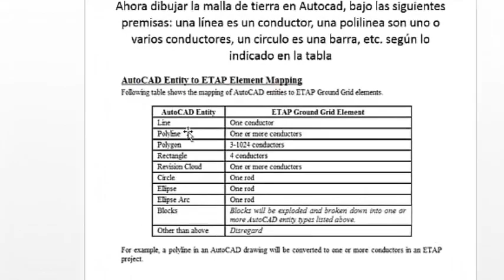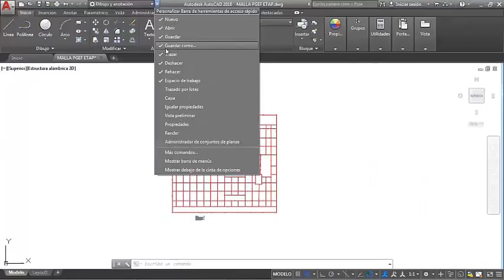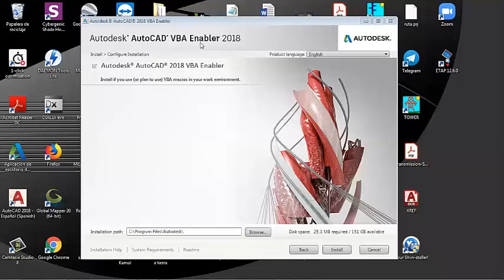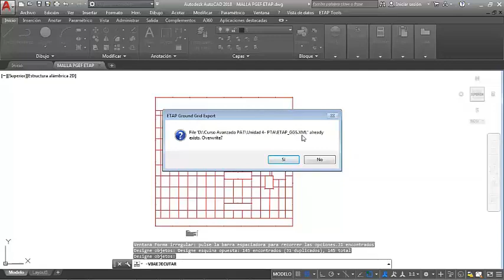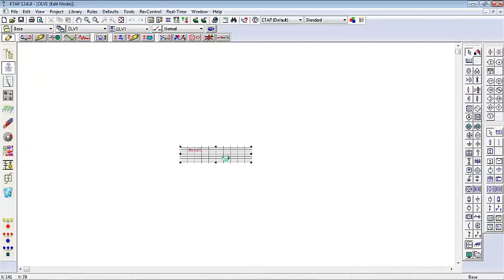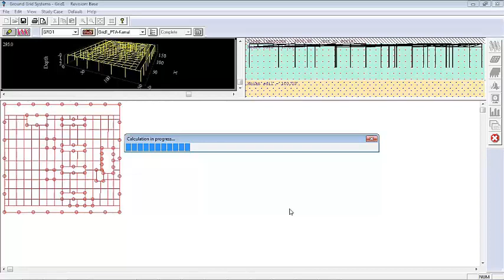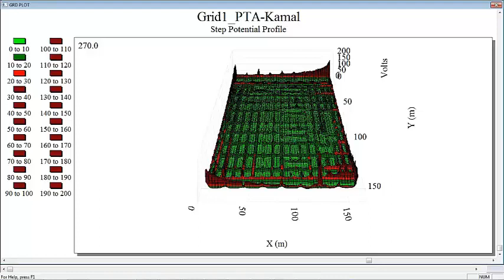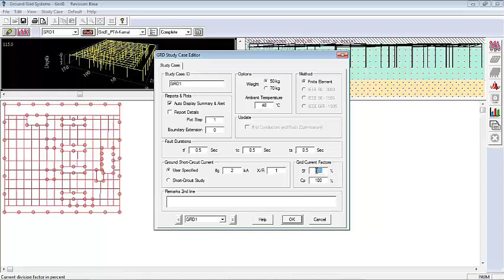💪Te lo Explico, la mejor Forma de Diseñar sistemas de PUESTA A TIERRA Autocad + ETAP 💪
Este tutorial te va a enseñar como exportar tus diseños de malla de puesta a tierra desde el AutoCAD hasta el ETAP, verificando de manera rápida y eficiente el diseño te invito a suscribirte para mas.